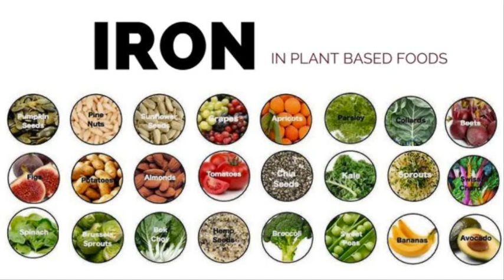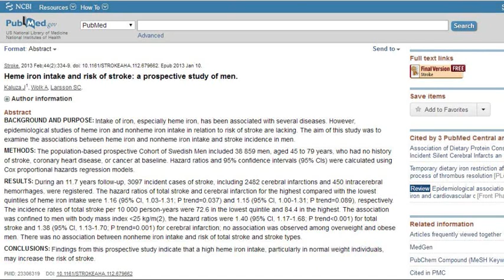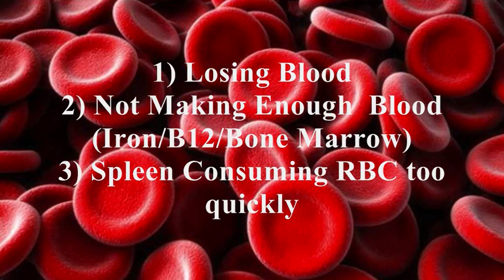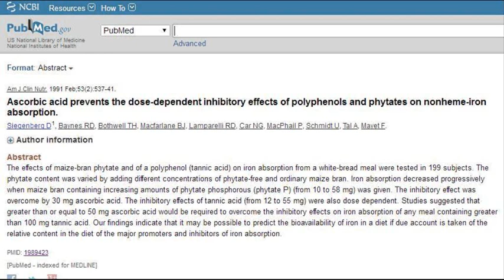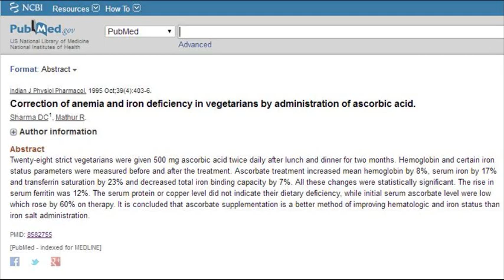Will Vegan Diet Cause Iron Deficiency? Dr Michael Greger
Will you become iron deficient on a vegan diet? Is a vegan diet too low in iron? How do you get enough iron on a vegan diet? Is too much iron dangerous? Are there different types of iron? How can you interpret your blood results? Is a low normal ferritin level bad? What should our blood test results look like? Is there anything we can do if we are low in iron or do we have to go back and eat meat? Keep listening as Dr Michael Greger and I answer these questions.

500mg

Regulation Of Iron

Iron and inflammatory and degenerative diseases

Heme Iron and Colon cancer

Heme Iron and Coronary Heart Disease